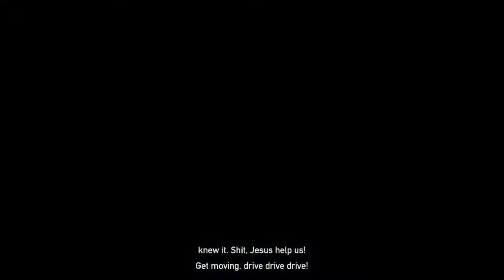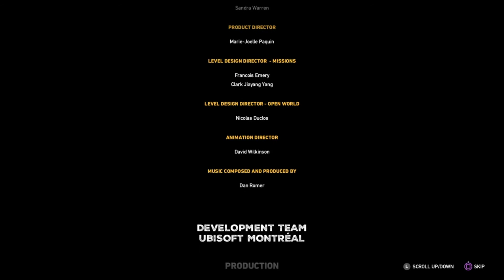FAR CRY 5 - Part 33 - Demon Seed (Campaign Finale) (Co-Op PS4)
And here we have it!

Maybe..just maybe, there will be future videos following our clean up of the remaining 2 islands, that featured John and Jacob, before this final encounter with the Father.
But for now the intent is to move on to something a little more...obscure, in true FAR CRY fashion.

I hope you keep your eyes peeled for the next issue of Comicfiend's Corner, as we carry on this Far Cry 5 train and move into DLC territory!